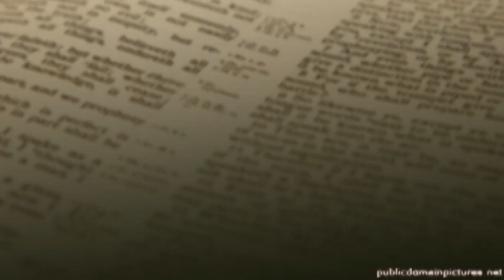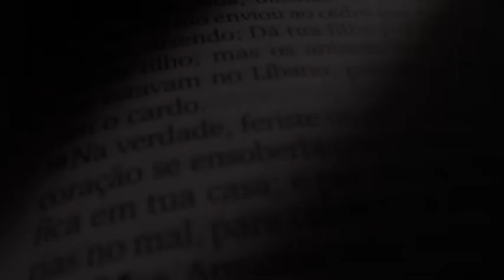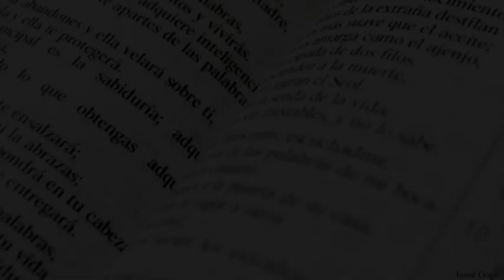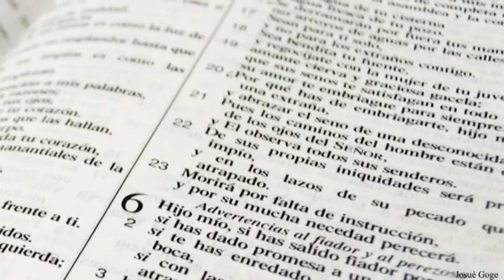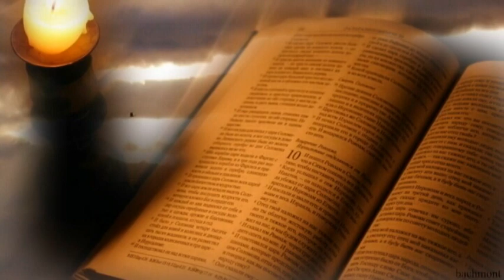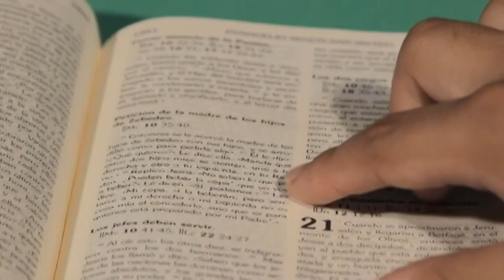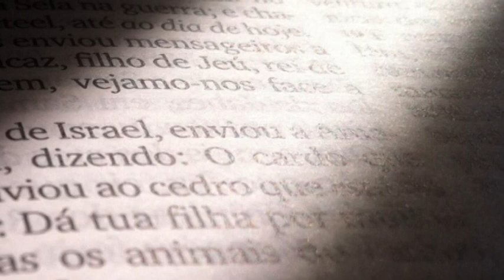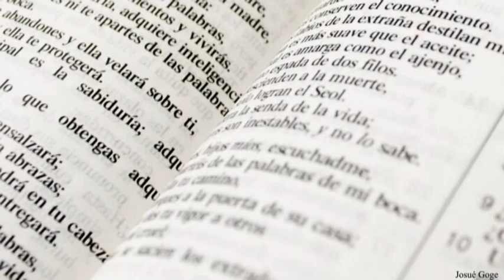El valor del Antiguo Testamento